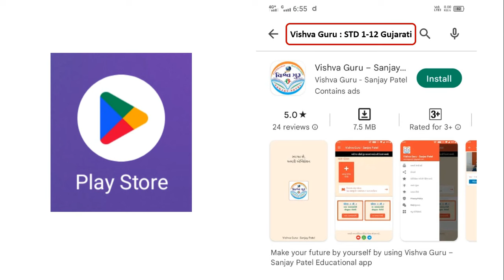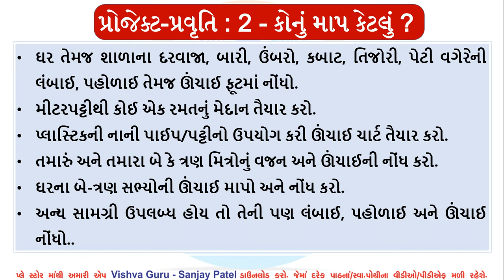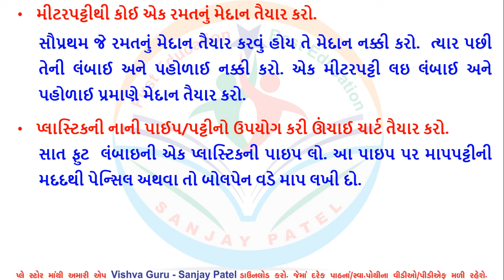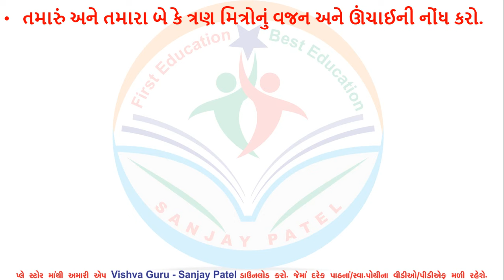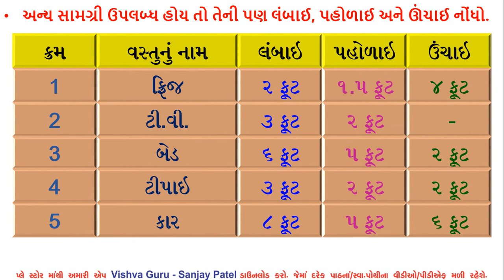dhoran 5 project pravruti book - Pravruti 2 - std 5 project book 2 - ધોરણ 5 પ્રોજેક્ટ પ્રવૃત્તિ બુક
👉 ઘોરણ- ૫  ● પ્રોજેક્ટ બુક ● ના વીડીયો જોવા માટે નીચેના ●પ્લેલીસ્ટની● લીંક ૫ર કલીક કરો.

● ઘોરણ- ૫ ● સ્વ અઘ્યયનપોથી ● ના વીડીયો જોવા માટે નીચેના ●પ્લેલીસ્ટની● લીંક ૫ર કલીક કરો.

ધોરણ પાંચ પ્રોજેક્ટ પ્રવૃત્તિ બુક
std 5 project work
project 2